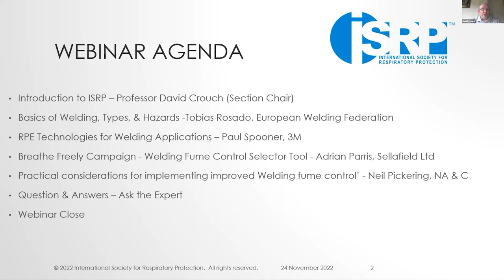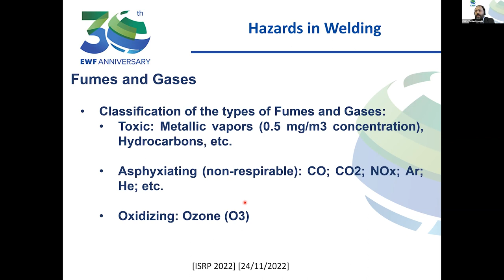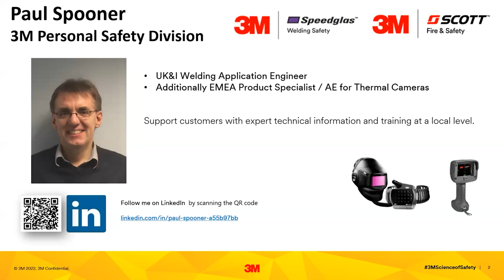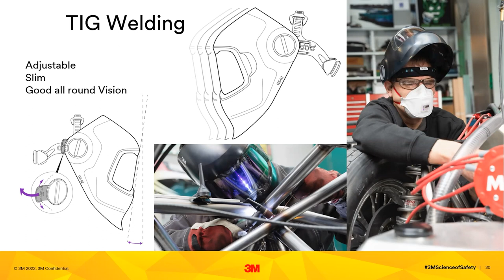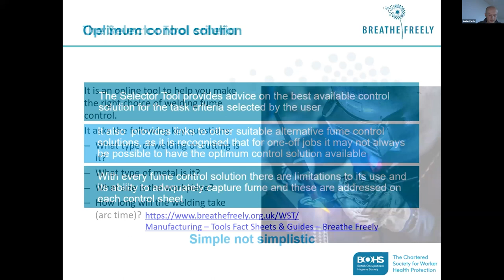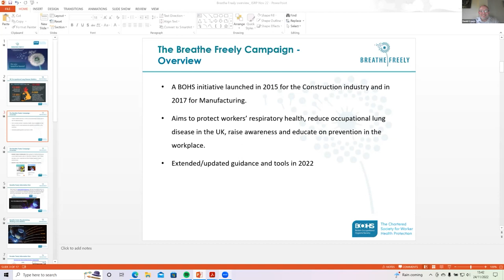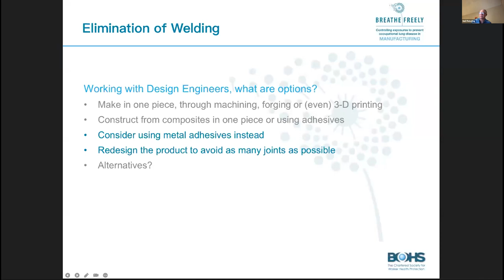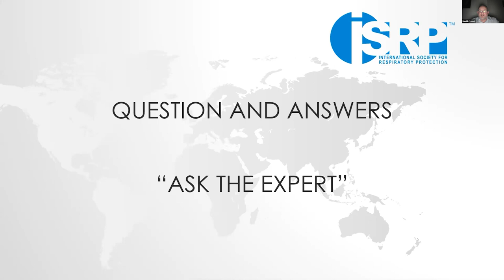Welding: The Multi-Hazard Process | ISRP 24 Nov 2022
- Basics of Welding, Types, & Hazards.
- RPE Technologies for Welding Applications.
- Industrial Case Study
- Breathe Freely Campaign - Welding Fume Control Selector Tool
- Q&A Session – Ask the Expert